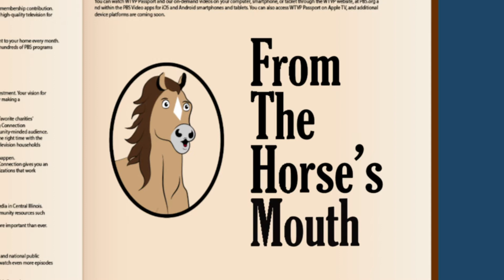#104 Got Off Scott Free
“He got off scot free,” is another way of saying someone faced no consequences for their actions. In this episode of From the Horse’s Mouth, learn the surprising origin of a phrase that is fun to interject into your next conversation with your bartender…or your tax preparer.